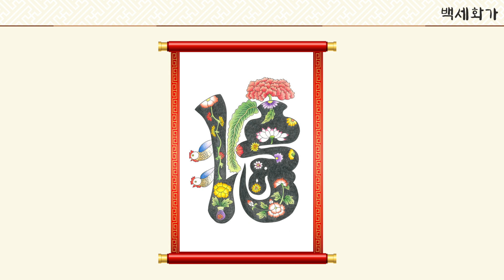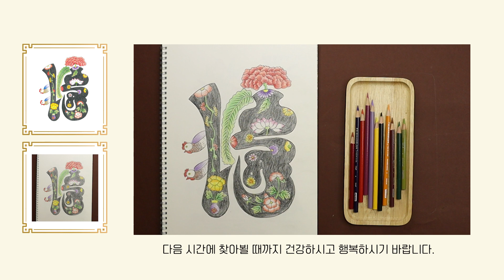[백세화가] 전통 민화 컬러링북 2편 [20. 문자도 제 색연필 그리기🎨]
백세화가는 100세에도 그림을 그리시며 행복한 노년을 준비하시는
어르신들을 위한 시니어 미술 브랜드입니다.

노년의 여유로운 시간, 한 땀 한 땀
그려지는 그림의 세계로 몰입하다 보면 치매 예방과
아름다움으로 채워지는 시간을 만끽 하실 수 있습니다.

이번 시간에는 문자도 제를 그려보겠습니다.
(※ 다른 영상들도 순차적으로 업데이트 될 예정입니다.)

🎨 백세화가가 궁금하다면?